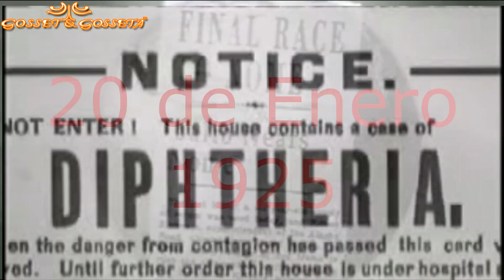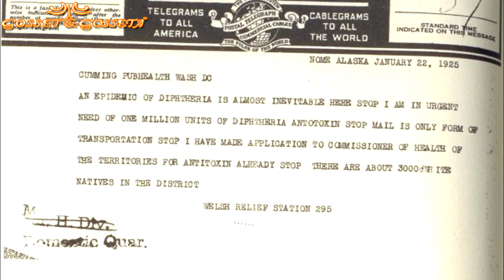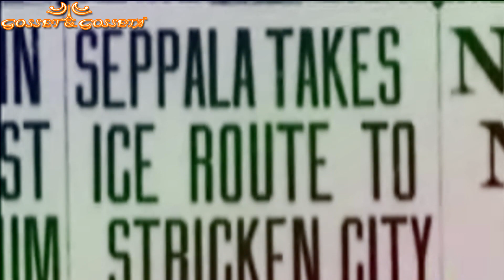PERROS ,MASCOTAS,PETS,HUSKYS ,LA LEYENDA 2ª PARTE.mkv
La carrera del suero a Nome
TOGO PELICULA
Togo es una película estadounidense perteneciente al género dramático que se estrenó en Disney+. La película se centra en dos figuras clave en la carrera del suero a Nome de 1925, también conocida como "Gran Carrera de la Misericordia", en la que los equipos de trineos tirados por perros sirvieron para transportar el suero de antitoxina diftérica a través de condiciones difíciles durante casi 700 millas para salvar a Nome de una epidemia."3​

La película fue dirigida por Ericson Core, producida por Kim Zubick, escrita por Tom Flynn y protagonizada por Willem Dafoe, Julianne Nicholson, Christopher Heyerdahl, Michael Gaston , Michael McElhatton, Jamie McShane, Michael Greyeyes, Thorbjørn Harr, Shaun Benson y Nikolai Nikolaeff. La película se estrenó el 20 de diciembre de 2019 en Disney+.

Esta es una historia con aires épicos sobre la Alaska de principios del siglo XX. Encontré este fascinante relato cuando buscaba información acerca del mushing.
Para aquellos que no hayáis oido esta palabra anteriormente, el mushing es el termino 'tecnico' por el que se conoce a las carreras de perros de trineo.

En 1925 se evitó que se produjera una epidemia de difteria en el pueblo de Nome (norte de Alaska) gracias a las habilidades de un equipo formado por hombres y perros de trineo que consiguieron llevar a tiempo las antitoxinas necesarias para contener la posible epidemia.
La población Inuit (esquimales) no tenia defensas contra las enfermedades de los blancos, lo que hacía temer una epidemia a gran escala por toda la región.

Los hechos sucedieron del siguiente modo:

Antes del 22 de Enero:
Varios niños habían muerto a causa de la difteria. Las antitoxinas de difteria se habían agotado unos meses antes, y Curtis Welch, el único médico en Nome y los alrededores, veía que sería imposible detener una epidemia si no se actuaba con rapidez.

Ese mismo dia envió un telegrama a las principales ciudades del Estado de Alaska:
ES CASI INEVITABLE UNA EPIDEMIA DE DIFTERIA AQUI STOP
NECESITO UN MILLON DE UNIDADES DE ANTITOXINA DE DIFTERIA STOP
EL CORREO ES LA UNICA FORMA DE TRANSPORTE STOP

La historia del perro esquimal Balto es bien conocida, habiendo servido como base a una película estrenada en 1995. Sin embargo, Balto se llevó mucha más fama de la que realmente merecía, ya que fue otro perro esquimal el que realizó un esfuerzo mucho mayor para detener una epidemia de difteria. Ahora su historia ha servido como base para 'Togo', la nueva película original para Disney

Será el tándem conformado por Togo y Leonard Shappala (Dafoe) el que tendrá que cruzar la durísima tundra de Alaska y enfrentarse a toda clase de calamidades climáticas para llegar a cumplir su objetivo: salvar a los niños del pueblo de Nome de la tragedia